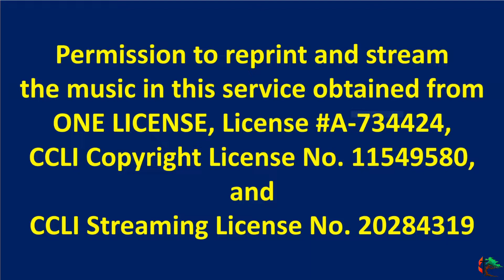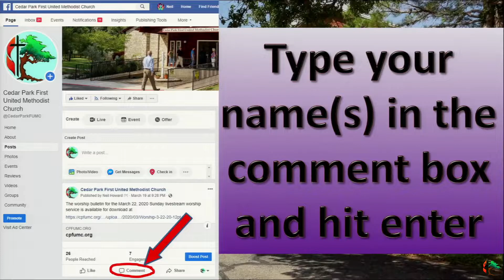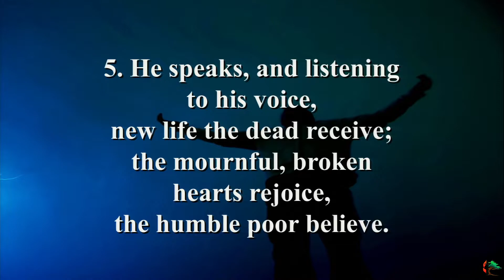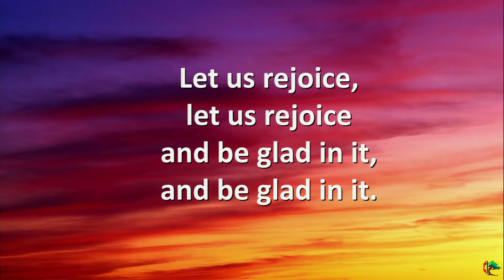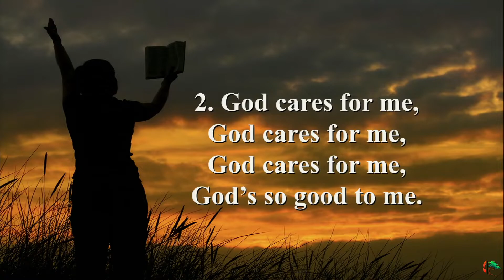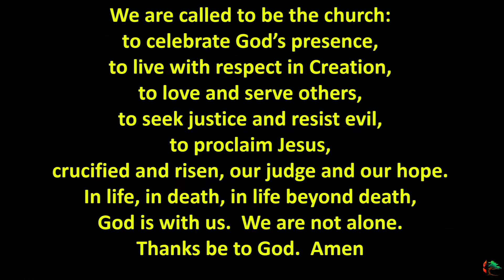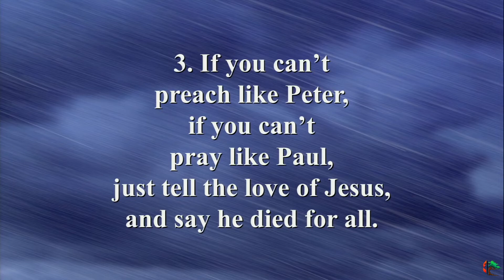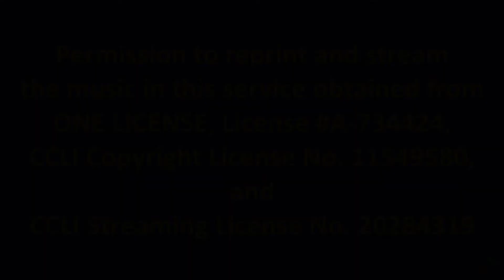Worship Service 10 am Sunday, February 7, 2021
This is a recording of the live streamed worship service at Cedar Park First United Methodist Church on Sunday, February 7, 2021. Peter Castles is the Senior Pastor, Suzette Thorpe Johnson is the Associate Pastor and Jodi Blount is the Pianist.

Richard Inzunza ran the slides
Todd Greer produced the audio and video
Neil Howard ran the main camera
Duration: 1:08:56
Resolution: 1080p60

Permission to reprint and stream the music in this service obtained from ONE LICENSE, License A-734424, CCLI Copyright License No. 11549580, and CCLI Streaming License No. 20284319.